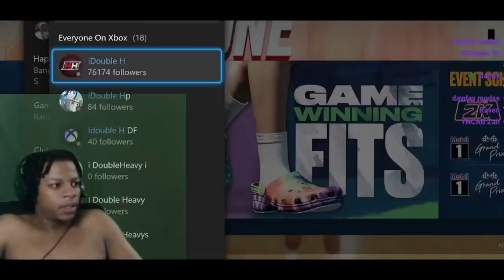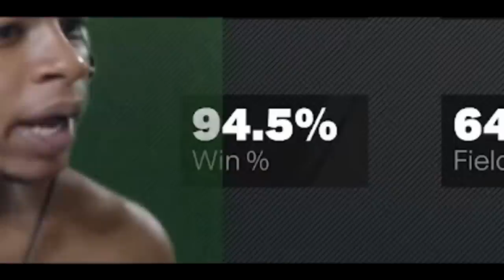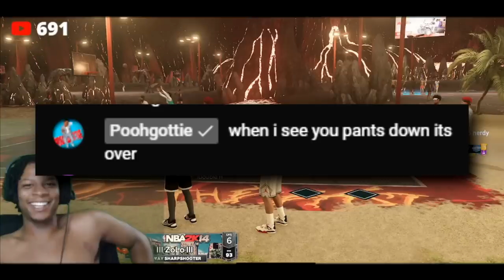This TOXIC Streamer Disrespected Me, So I Played Him... (NBA2K23)